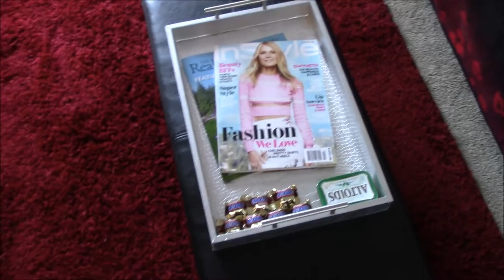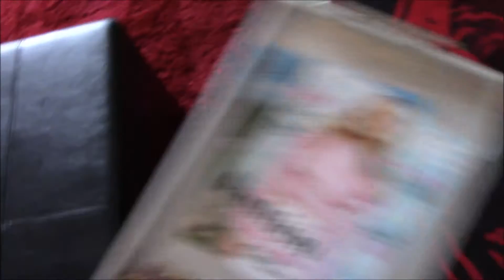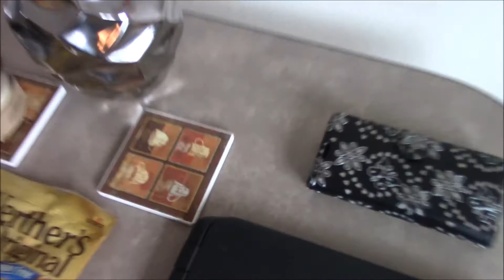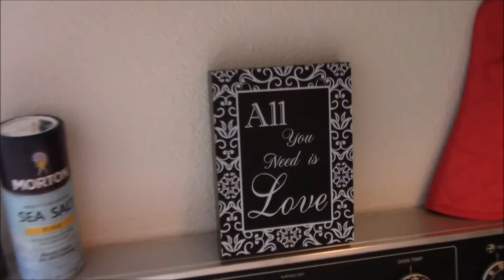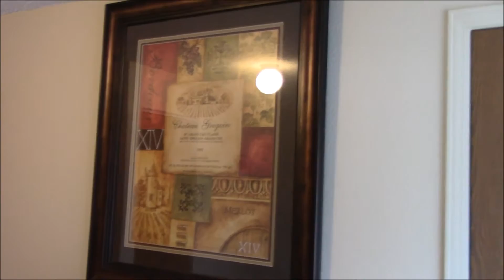APARTMENT TOUR!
STALK ME!

Musically: @theprincessgucci